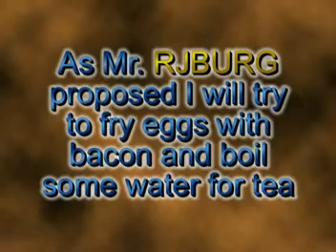Frying eggs and bacon with copper coil stove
As Mr. RJBURG proposed I am frying eggs and bacon with coil pipe stove. And in addition boiling water for tea. Real time video appeared to be too long, therefore I cut out moust of boring parts.